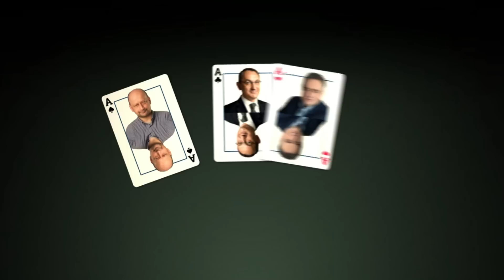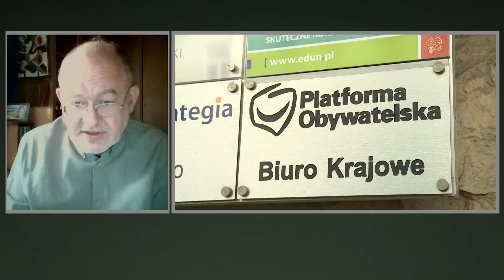Na czystej nienawiści nie da się budować kampanii | Wyszkowski, dr Żukowski | Dziennikarski Poker